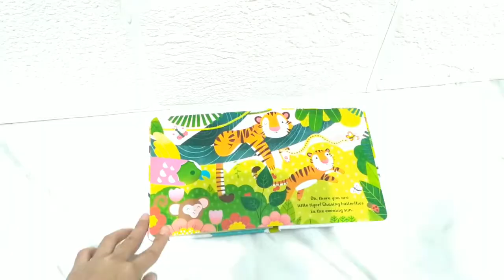Usborne Little Peep-Through Books - Are You There Little Tiger?